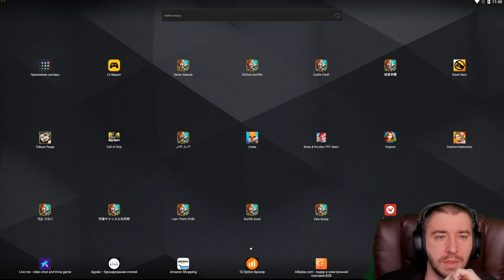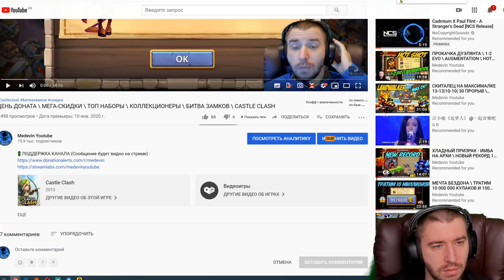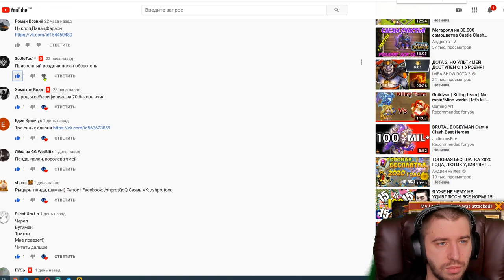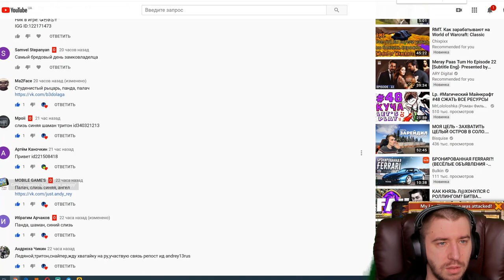ПОЛУЧИЛ В 5 РАЗ КРУЧЕ ПЛЮХИ ЧЕМ НА ДЕНЬ ЗАМКОВЛАДЕЛЬЦА \\ БИТВА ЗАМКОВ \ CASTLE CLASH